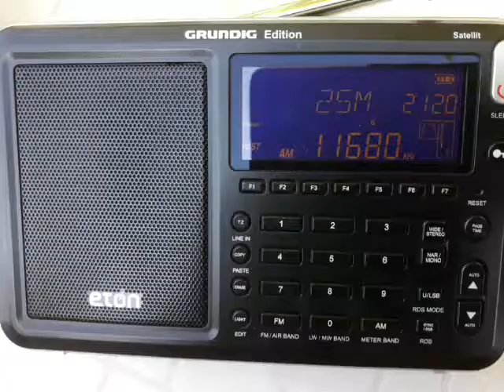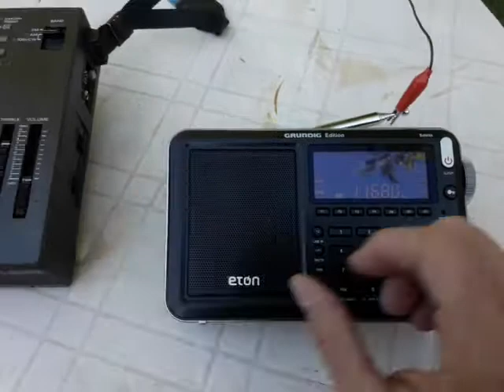Sony 2001 y Eton Grundig Satellit Edition SW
Breve comparativa recreativa sólo para resaltar la sensibilidad de la venerable Sony 2001 antecesora de nuestros actuales receptores digitales y que sigue siendo una excelente portátil a pesar del paso de los años.
Se comparó la misma emisora recibida en modo Local o DX con cable de 25 metros en Tunuyán, Mendoza, Argentina (33°35'08.9"S 69°04'38.1"W)
Emisora elegida: 11680 khz KBCS Pyongyang Corea del Norte 50 kw desde Kanggye Distancia 19000 kms
27/01/2018 Hora 18:21 UTC Local 15:21